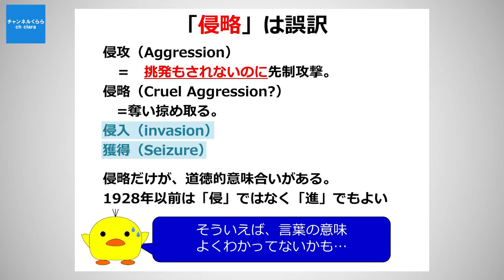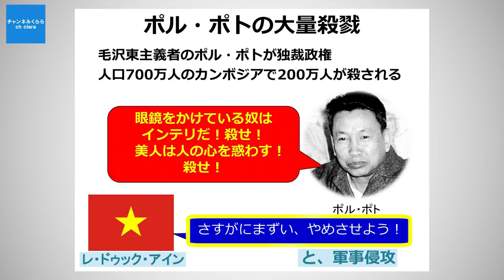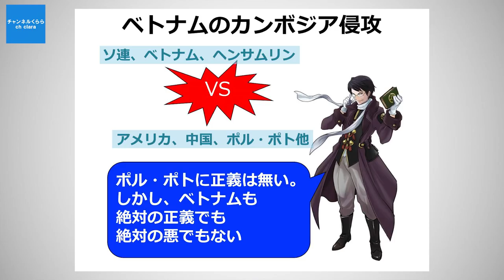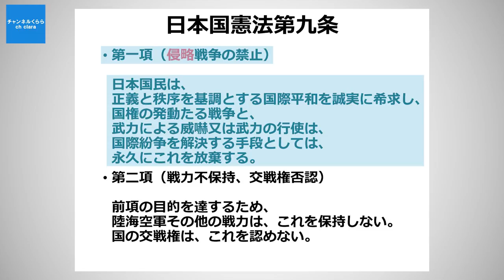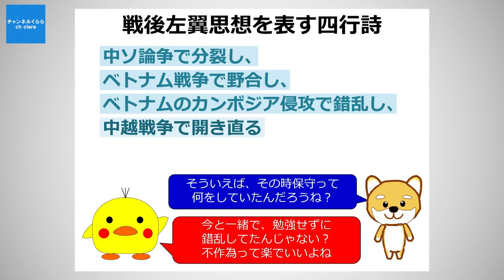特別番組！「国際法で読み解く戦後史の真実～第2話 国際法が踏みにじられる現代～如何なる侵略戦争も悪なのか」秋吉聡子 倉山満【チャンネルくらら・10月8日配信】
★10月14日新発売！『国際法で読み解く戦後史の真実 文明の近代、野蛮な現代 』(PHP新書)

国際法を理解しているのか怪しい、アメリカ。
国際法を理解したうえで破る、ロシア。
そもそも法を理解できない、中国。
そもそも人の道を理解できない、北朝鮮。

そうした国々が核兵器を手に激しく火花を散らす中、日本は右往左往するばかり。にもかかわらず、日本人の多くが、第二次世界大戦前よりも、戦後のほうが人類は進歩し、文明的になったと考えているのではなかろうか?

だが、第二次世界大戦後、国連をつくり戦争をなくそうとした世界で、嫌というほど、残虐な殺戮が続いてきたことは、少し考えればわかることだ。東西冷戦、朝鮮戦争、ベトナム戦争、中国の暴虐、中東の動乱……。実は、「人類史は進歩している」と考えるのは大間違い。冷戦と革命と地域紛争と虐殺に明け暮れた戦後期は、むしろ「野蛮に退化した時代」だったのである。

なぜか。それは文明のルールだった「国際法」をアメリカとソ連(ロシア)が破壊してしまったからだ。戦争根絶、民族自決、共産主義などの理想が、いかに残虐な世界を作ったか。日本は、残虐になってしまったこの世界で、いかに生きていけばいいのか。

国際法を切り口として現代史を見ていくと、その大きな流れと各国の思惑が驚くほどによくわかる! 戦後から現代までの世界情勢の謎と闇を一刀両断に解明する斬新な現代史。

第1章 「文明の近代」はなぜ野蛮化したのか
第2章 戦後日本の「諸問題の根源」を国際法で解く
第3章 国際法を理解できない者 VS 理解して破る者の「仁義なき冷戦」
第4章 キューバ危機・ベトナム戦争・文化大革命
第5章 冷戦が終結し、世界はさらに野蛮になった
終 章 あらためて、なぜいま国際法を学ばねばならないか